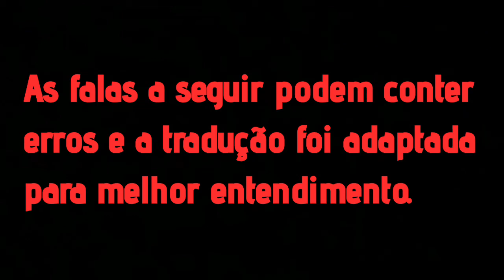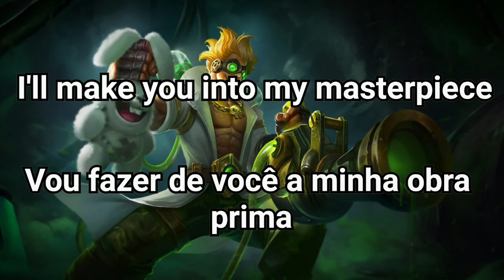Falas do Dr. Madd em Português-BR | Heroes Evolved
Aviso: Eu dei uma sumida porque eu to doente com problema nos rins, e por recomendação médica eu preciso de repouso e ingerir muita água mas não se preocupem que vou fazer os vídeos na medida do possível, obrigado pela compreensão pessoal 😁✌.

As falas podem conter erros e a tradução foi adaptada para melhor entendimento.
Qualquer erro podem deixar aí nos comentários.